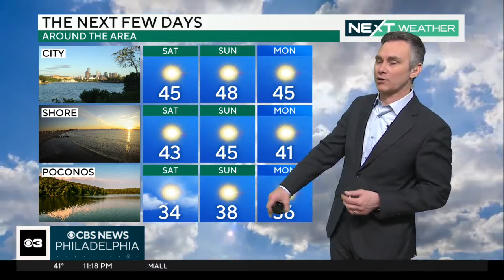NEXT Weather forecast: seasonable days ahead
Showers end tonight with spectacular sunshine through the weekend. Temperatures climb to the 50's as it stays sunny and dry from Monday to Thursday. Bill Kelly reports.